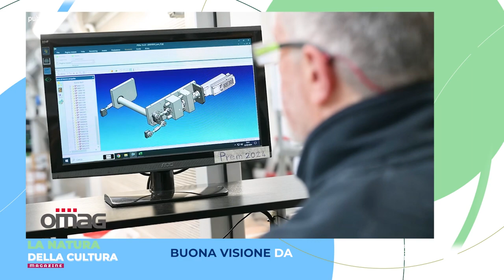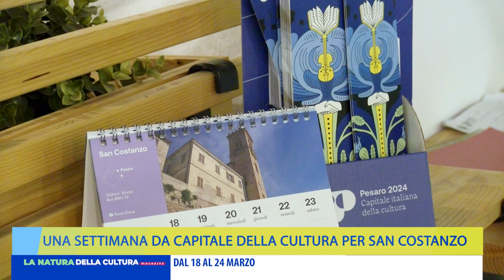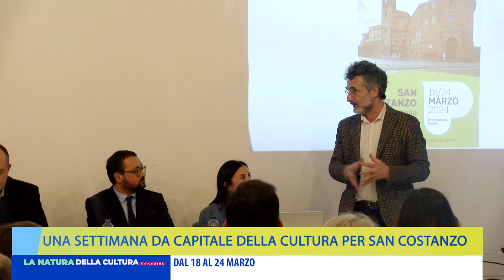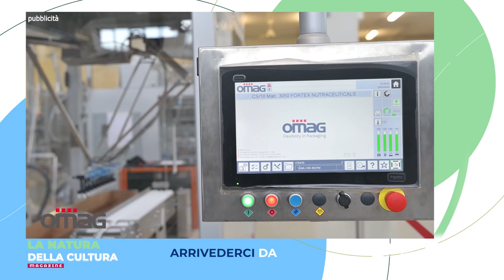LA NATURA DELLA CULTURA MAGAZINE - 15 marzo 2024